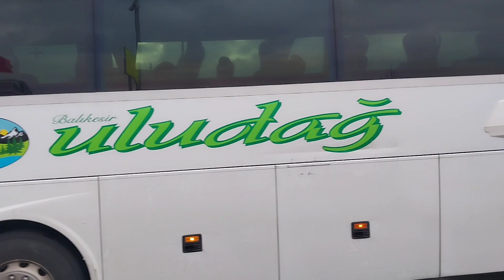İstanbul Esenler Otogarı ve otobüs geçiş anları